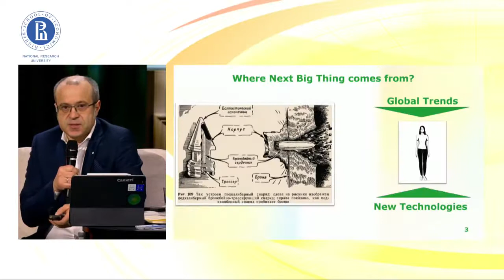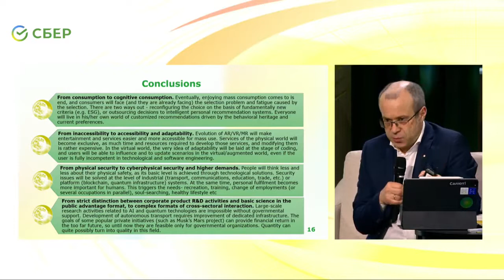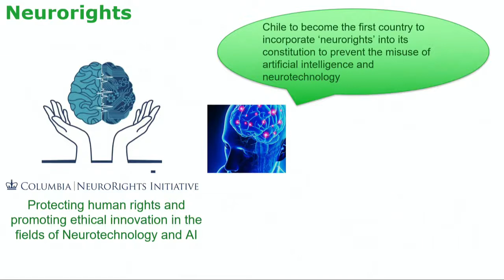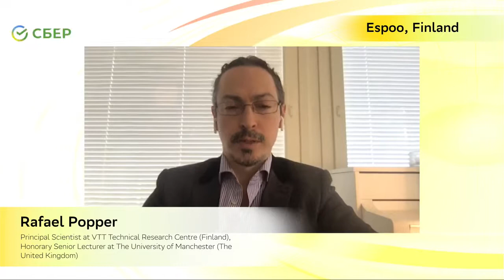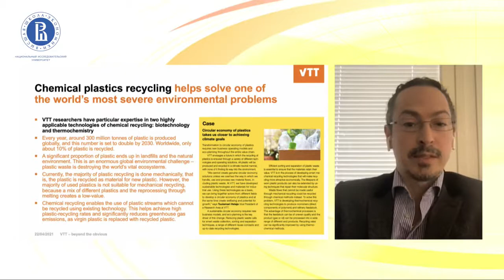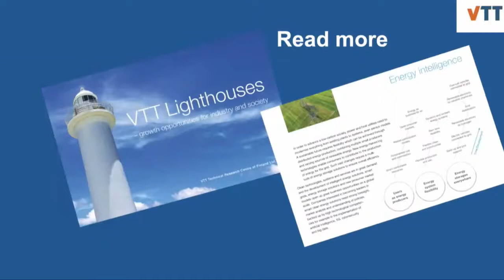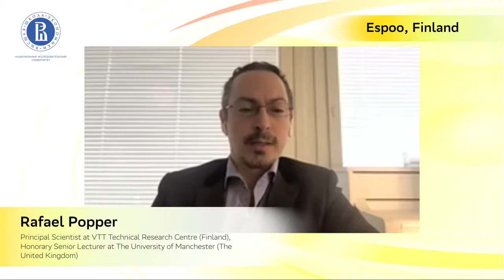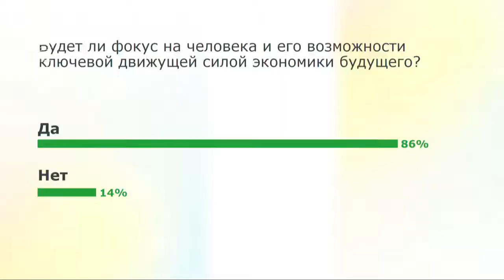Прорывные инновации: следующие 5-10 лет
Дискуссионный клуб ВШЭ и Сбер. Модераторы А. Ефимов и Л. Гохберг